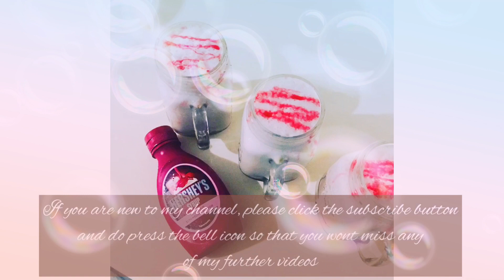Easy recipes| A very refreshing milkshake recipe| pomegranate milkshake| cooking with cuppies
Ingredients
1cup sugar
3cups pomegranate
3cups or 700g frozen milk cubes
Hersheys syrup (ur preference)

4 mason jars or 8 glasses